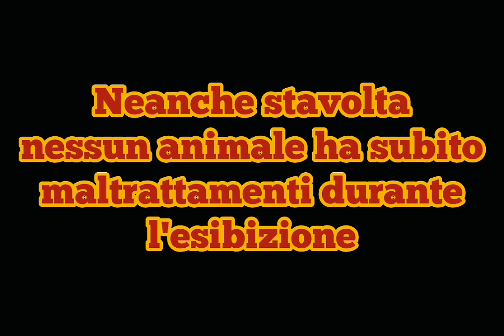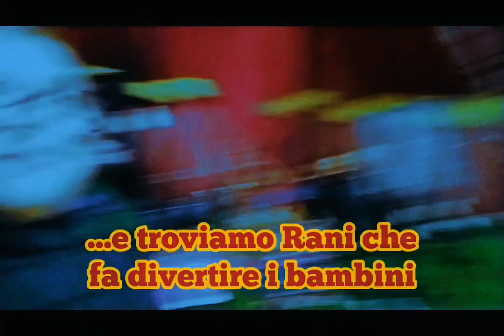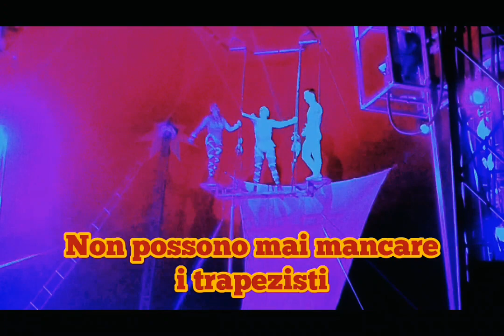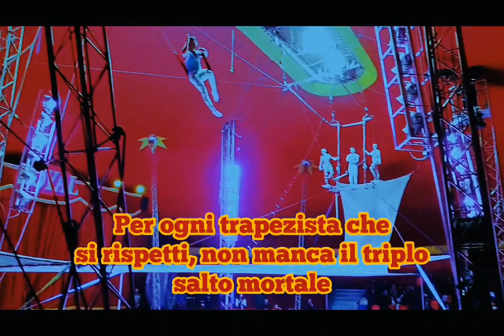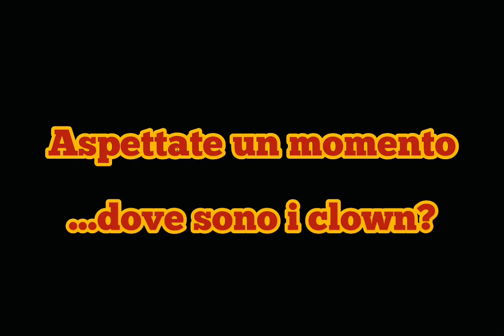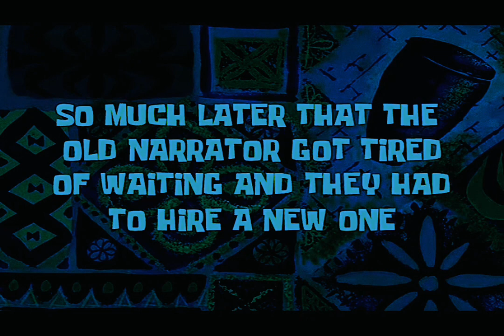Ritorno al Circo (con Anthony QuagliaK101) - Vlog epico al Circo Paolo Orfei *sponsor* +2000 SPECIAL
Come celebrare alla grande il traguardo degli inoltrati 2000 iscritti si è deciso di andare in un posto che voi conoscete già grazie a un video che feci ad Ottobre 2022, ovvero il Circo! Dopo aver trattato il Lidia Togni, si dà il caso che è la volta del Paolo Orfei...e per di più c'è qualcun altro con me, oltre a Peter Paul 002 (che si è aperto un nuovo canale chiamato "Il Viaggiatore in Puglia'), ovvero Anthony QuagliaK101. Preparatevi a vedere le meraviglie del Circo Paolo Orfei, vi stupiranno, ci saranno nuovi animali che vi lasceranno col fiato sospeso